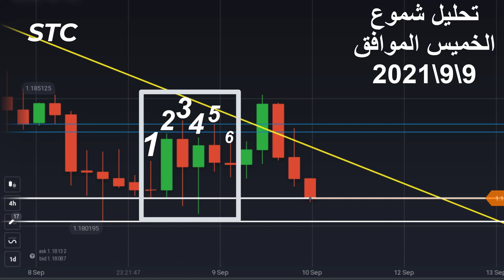الحلقة الثامنة_التحليل الفنى ليوم الخميس _الموافق9\9\2021_على زوج(يورو&دولار)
من خلال تحليل الشموع اليابانية والتريند الهابط والدعوم والمقاومات نتعرف على طريقة التداول فى هذا اليوم.